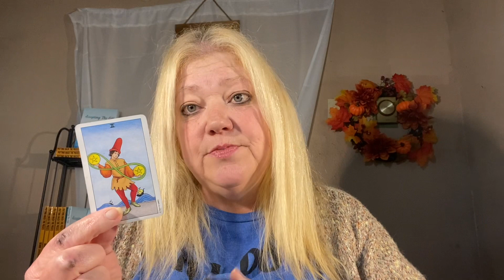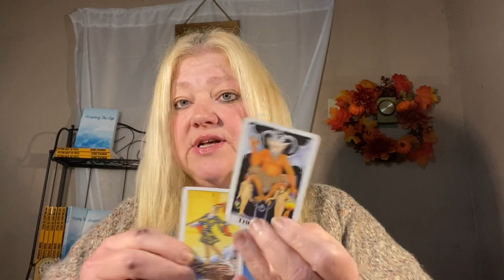DAILY MESSAGE MAY 8, 2023 SUDDEN EMOTIONAL DECISION 💖💖💖